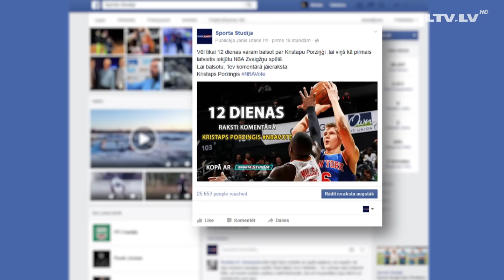Iebalso Kristapu Porziņģi NBA Zvaigžņu spēlē!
Retvīto @ltvsports tvītu "Kristaps Porzingis NBAVote" vai veic šādu ierakstu savā kontā;
komentē sociālajā tīklā Facebook ar tekstu "Kristaps Porzingis NBAVote" vai pievieno šādu ierakstu pats savā profilā;
ievieto oriģinālu foto Instagram un aprakstā pievieno tekstu "Kristaps Porzingis NBAVote";
ielogojies savā Google kontā, Google meklētājā ieraksti "NBA vote", izvēlies Ņujorkas "Knicks" un Kristapu Porziņģi.
Iebalsosim pirmo latvieti NBA Zvaigžņu spēlē!